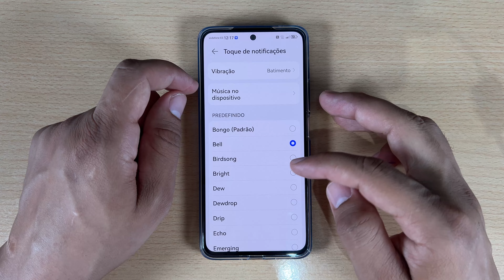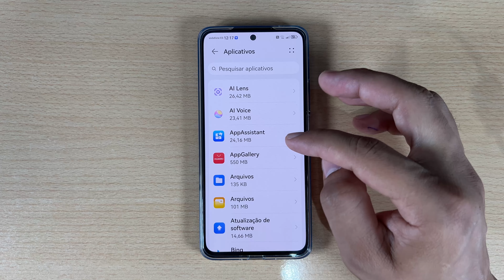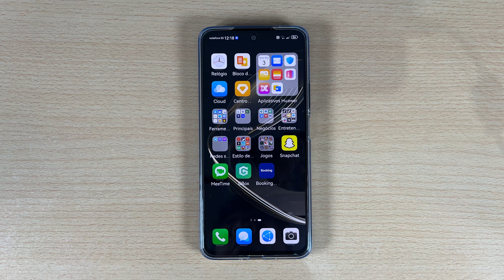Huawei Nao Vibra: Como Ativar a Vibraçao do Huawei Nova 11 Pro - 11i e 11 Se